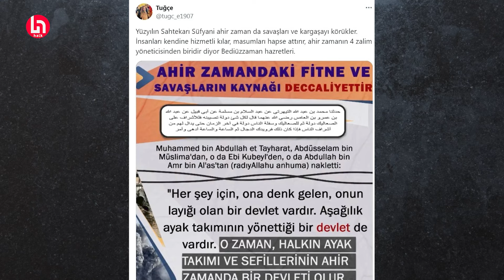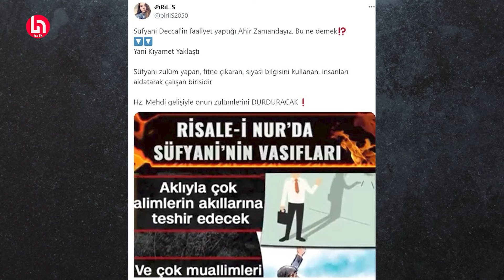Adnan Oktar, sosyal medyadaki 'trol ordusunu' dağıtıyor: Bazı hesapların kapatılmasını istedi!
Adnan Oktar adına dikkat çeken bir başvuruda bulunuldu. Oktar’ın avukatı, sulh ceza hakimliğine yaptığı başvuruda bir takım X (Twitter) hesaplarının kapatılmasını talep etti.